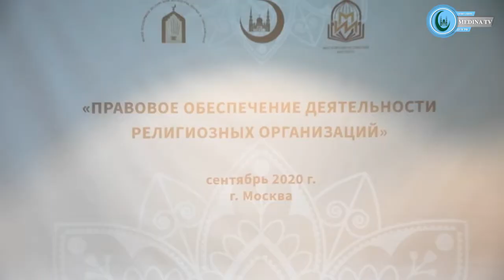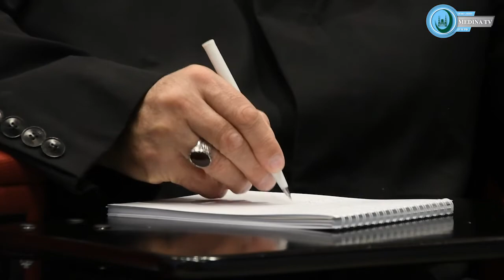Шариат и светское право в жизни общин